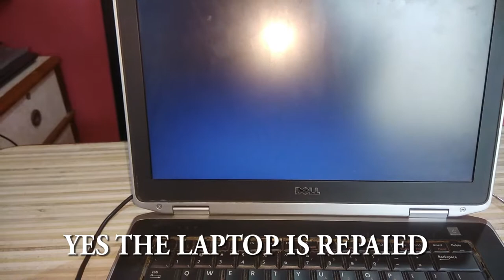How to repair a Dell Latitude E6420 Short-circuit Motherboard laptop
Q.When we plug In DC Adopter the  Why light of Dc Adopter goes off as soon as Adopter is plunged In?
Solution: Two capacitors were faulty so i replaced it.